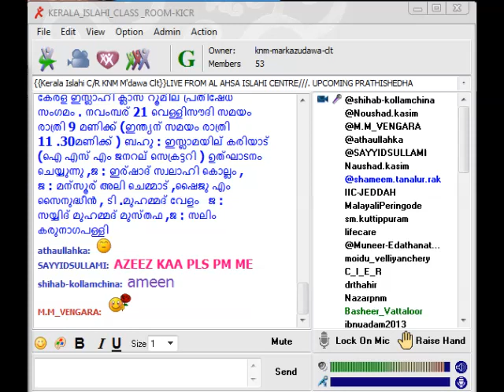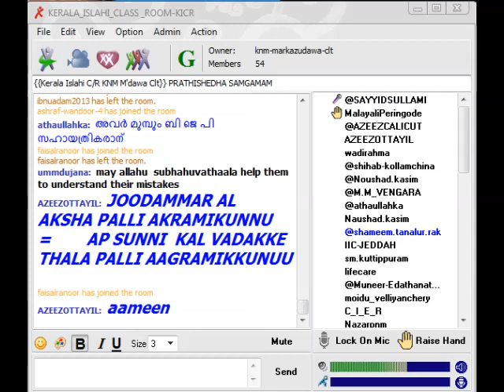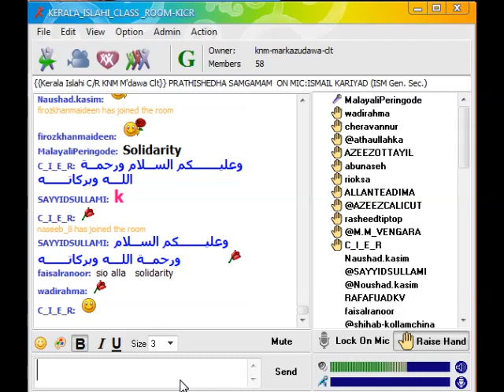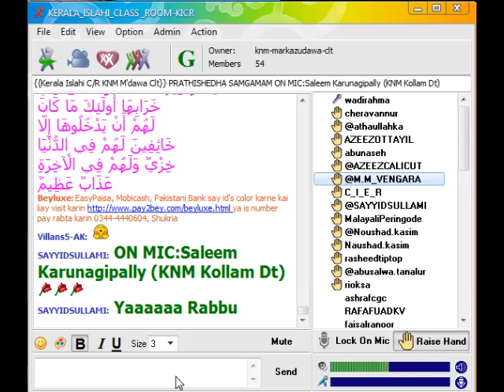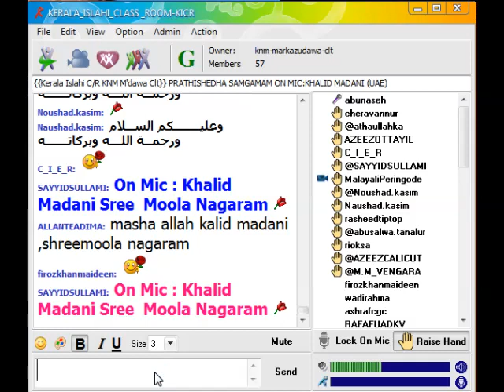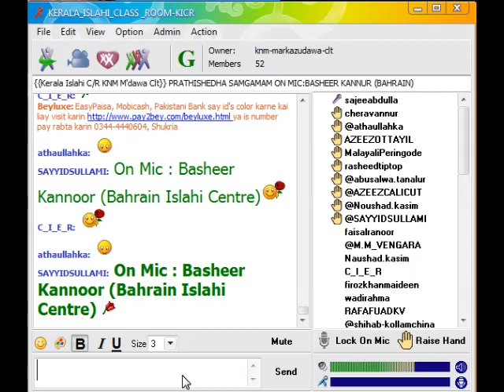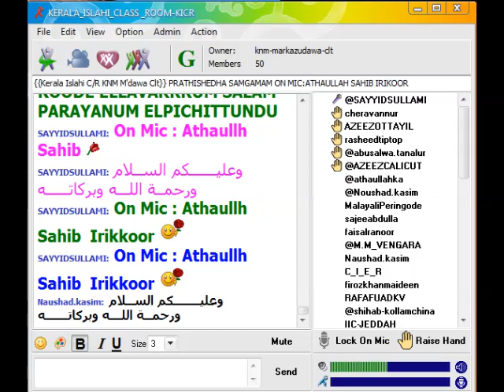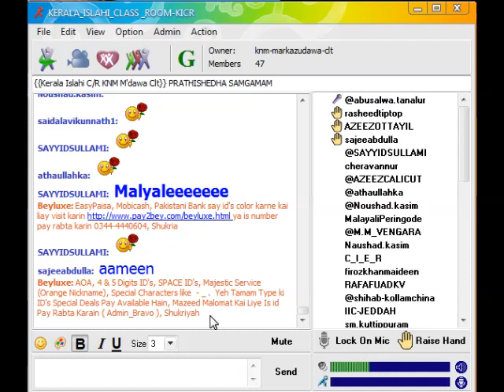KICR PRATHISHEDHA SAMGAMAM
മാനവികതക്കായി ' ഊര് ചുറ്റുന്ന നേതാവിന്റെ അനുയായികൾ നാടു നീളേ ആക്രമം നടത്തുന്നു,പള്ളിക്ക് നേരേ കല്ലെറിയുന്നു !!മോഡിക്ക് സ്തുതി പാടുന്നു !!! , പീഡന ങ്ങല്ക്ക് വഴിയൊരുക്കുന്നു ! സമൂഹമേ ഉണരുക ...പ്രതികരിക്കുക